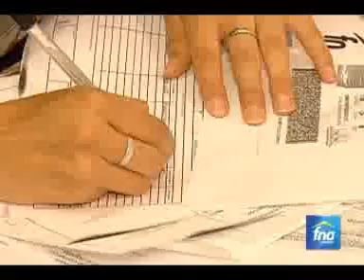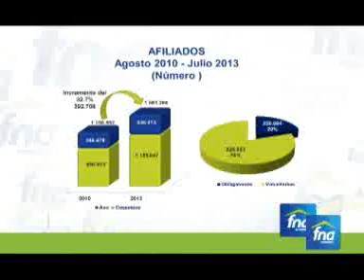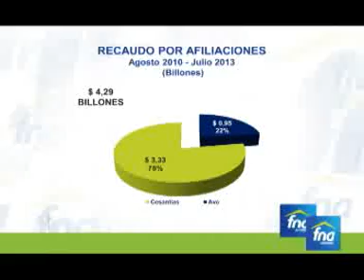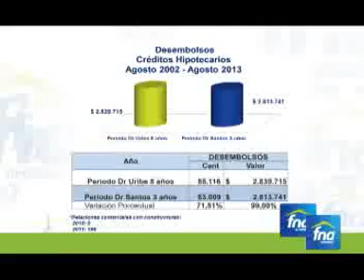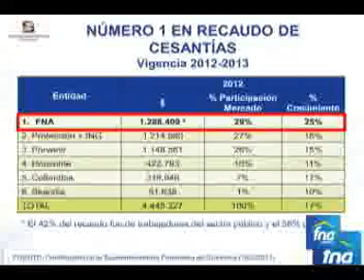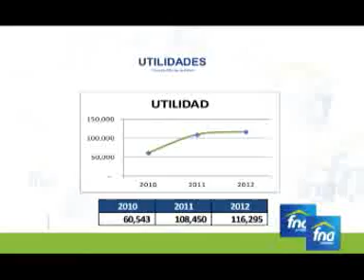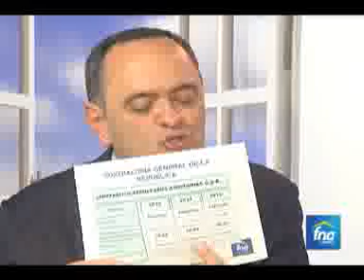FNA AHORRO TV Noticias (agosto 13 de 2013)